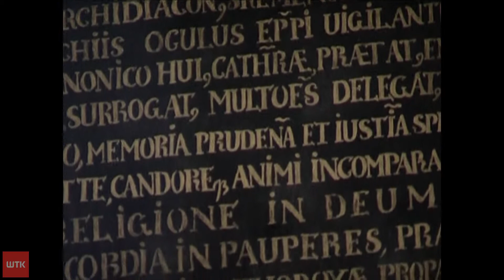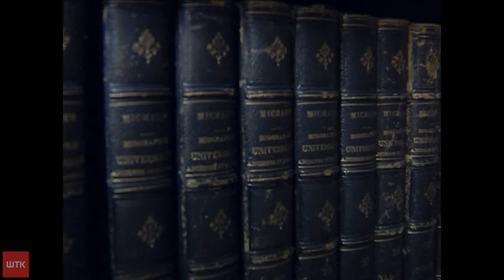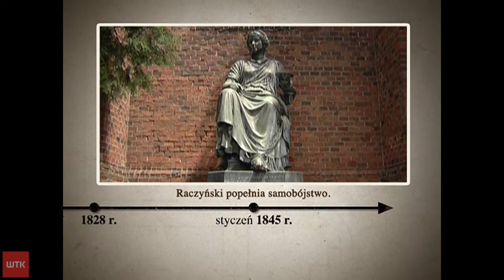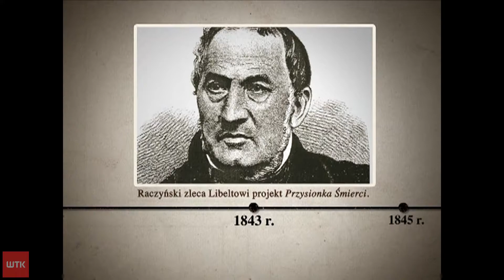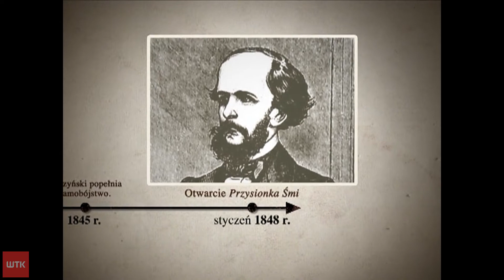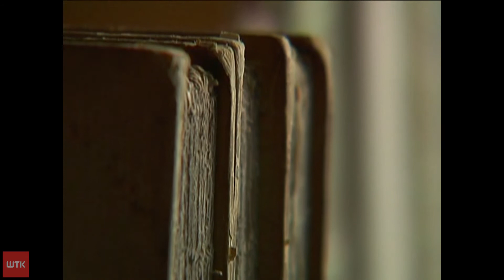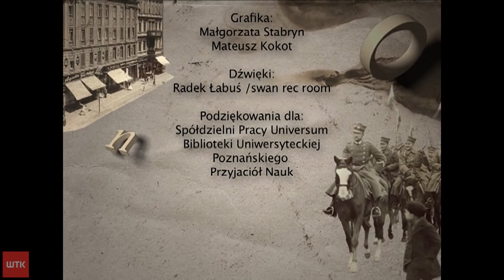Czy na cytadeli był cmentarz pochowanych za życia?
Podczas ekshumacji w połowie XIX w. znaleziono nienaturalnie wykręcone ciała. Czy te osoby pochowano w letargu?